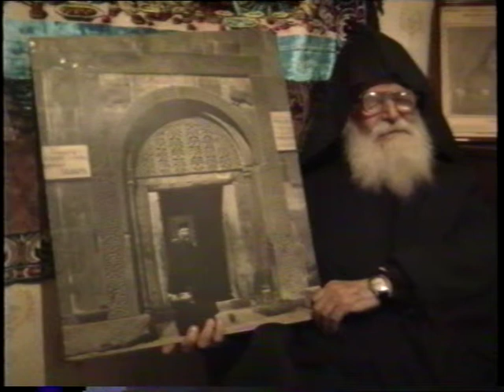Serpazan 1989 56mn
IRAKAN PATMUTYUN HAYOC CEGHASPANUTYAN MASIN
1989TVAKAN EREVAN ARMEN MINASYAN EV CHRISTIAN VALANS FRANCE